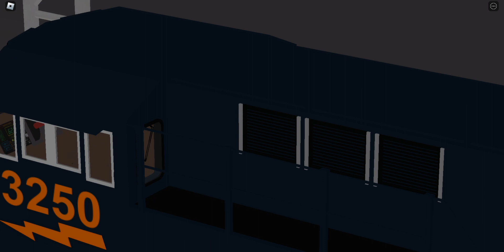CSX tier 4 3250 With Nice K5HL Leads Coal train (Southbound)